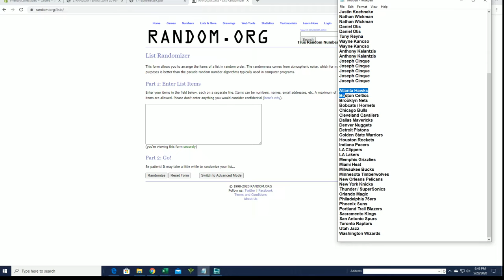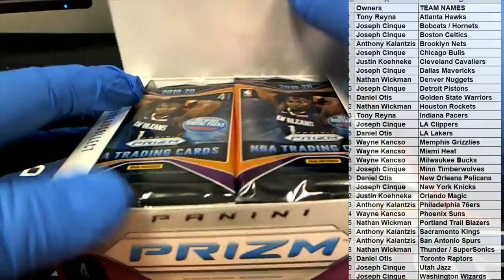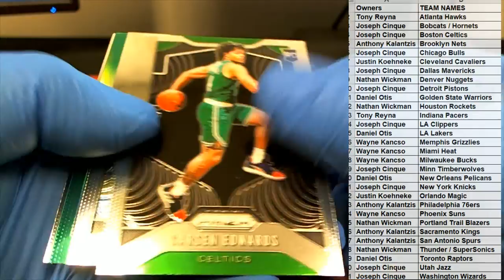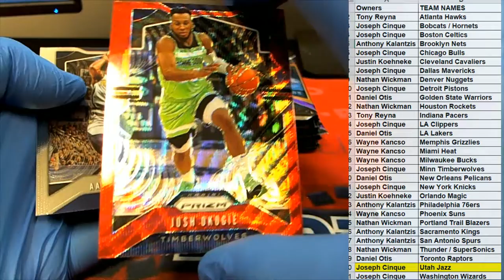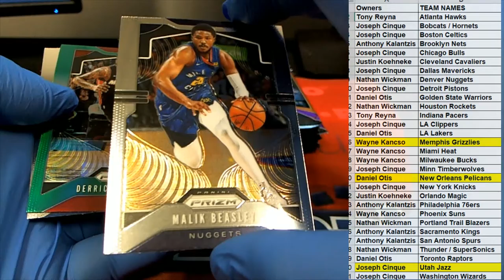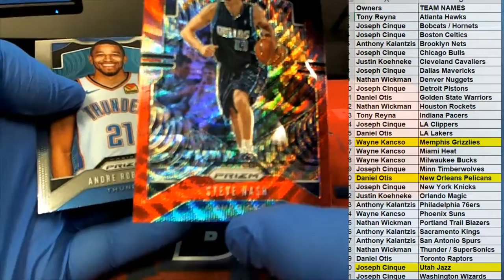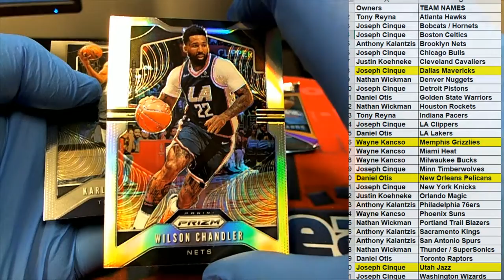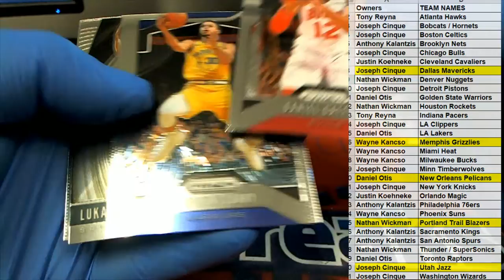2019 20 Panini Prizm Basketball Retail Box ID 20PRIZRETBB179